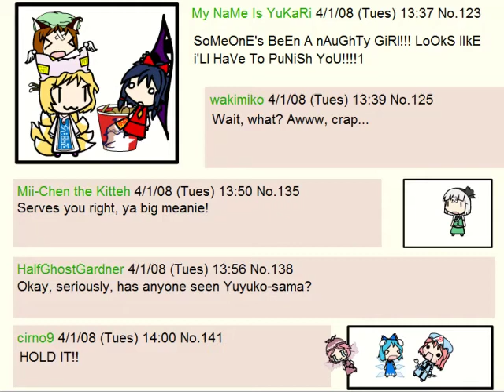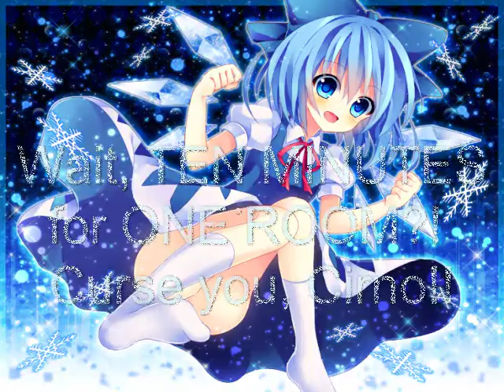Let's Play "Scarlet Devil Mario" 60: Oh right, I haven't finished yet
Sorry for the...rather long delay since the last upload. I've been forgetting about this...repeatedly...even when reminded I should be uploading more videos...

... *ahem* Anyway, we're still facing Cirno and Daiyousei. Oh, and Daiyousei's mid-boss. Still find it strange that the fairy renowned for being a mid-boss has her own mid-boss. :/
DEAR LORD THE SELF-SCROLLING! AND THE INSTA-DEATH BIG BERTHA (a.k.a. Boss Bass)! AND BULLET BILL DIAGONAL SURROUND BLAAAARGH!!

...ONE ROOM!? Ten and a half minutes to get through ONE ROOM!? CURSE YOU, RIDICULOUSLY LENGTHY LEVELS!!

"Freeze in hell!"